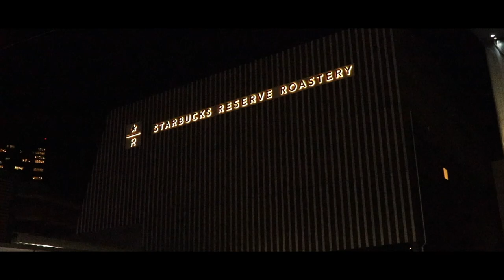今回色んなところに行きました！【Vlog】in Tokyo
今回初めて行ったところもありました！

ゴルフネットワークプラス『ゴルプラ女子部 』

EVER
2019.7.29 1st.Single『ふたご座流星群』
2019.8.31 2nd Single『二人のサマータイム』

各音楽サイトで配信中です！

『Espero Golf』みんなでゴルフを楽しもう！

コーヒー豆販売

撮影機材
DJI OSMO POCKET
DJI RONIN-SC

見て頂きありがとうございました！